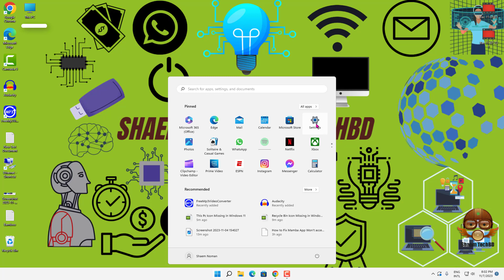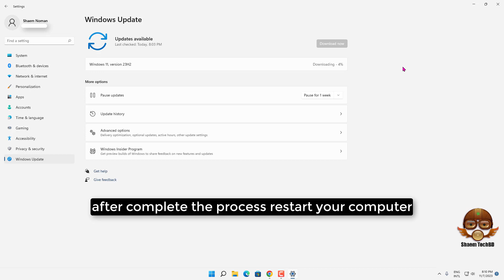How To Update Your Windows 11 to 23H2?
Your Quary-
windows themes
themes
best windows themes
dark theme
How can I update Windows 11 to 22H2?
How do I update my Windows 11 to the latest version?
How do I upgrade to Windows 11 installation assistant 22H2?